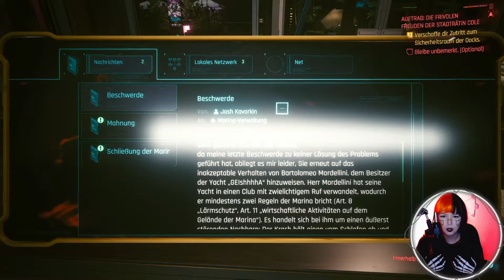CYBERPUNK 2077 🦾149: Nettigkeit zahlt sich nicht aus || Vanilly Lets Play • Gameplay Deutsch/German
Das ist die 149. Folge von CYBERPUNK 2077  :)

Titel: CYBERPUNK 2077 Folge 149: Nettigkeit zahlt sich nicht aus || Vanilly Lets Play • Gameplay Deutsch/German

🌟 Heutige Missionen und Entdeckungen in Cyberpunk 2077: Auftrag: Versuchskaninchen, Die frivolen Freuden der Stadträtin Cole

Studio:  CD Projekt RED
Publisher: CD Projekt (Digital)
Genre: Open-World-Action-Rollenspiel
Plattform: PC, Microsoft Windows, PlayStation 4, PlayStation 5, Xbox One, Xbox Series, GeForce Now, Google Stadia
Veröffentlicht: 10. Dezember 2020

xoxo
Luisa